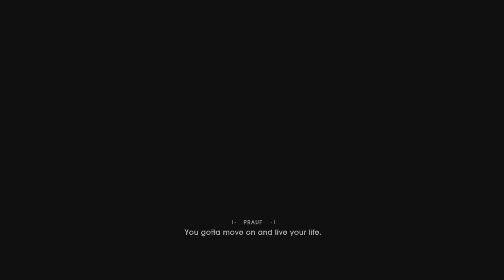STAR WARS Fallen Order Part 2 (2160 HDR)